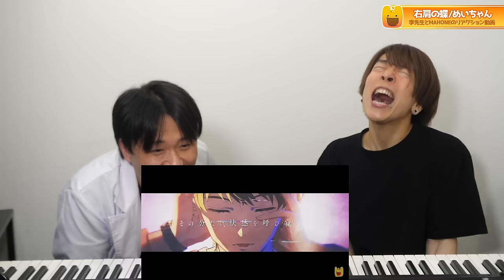【右肩の蝶 - めいちゃん】予想できないテクニック。専門家2人も驚きの連続…【リアクション&解説】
めいちゃんさん、本当にゆっくり休んでください！！！
素敵な作品をいつもたくさんありがとうございます。

世界的な声帯の医学博士/耳鼻咽喉科医
李先生のチャンネル